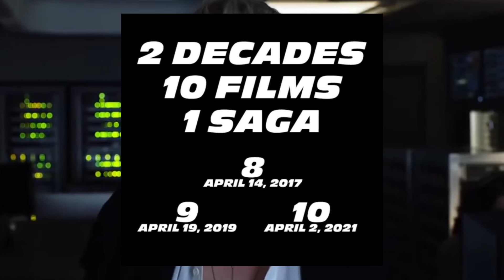The Fate Of The Furious Ending Explained Breakdown And Recap - Fast And The Furious 9 And 10?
The Fate Of The Furious Is The Eight Installment To The Fast And The Furious Franchise And Has The Craziest Twists Of Them All. But What Does It Mean For The Future Of This Film Saga? And How Many More Fast Films Will There Be.